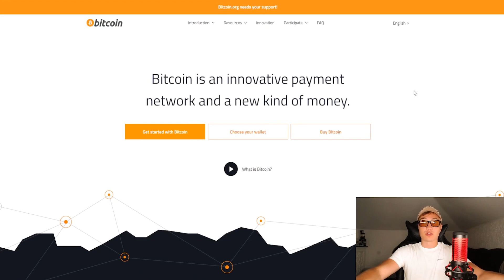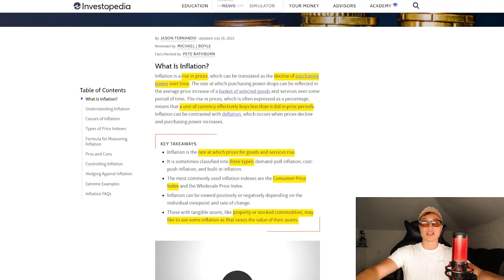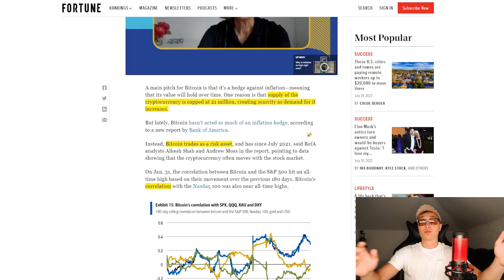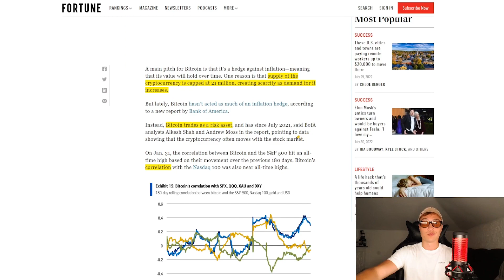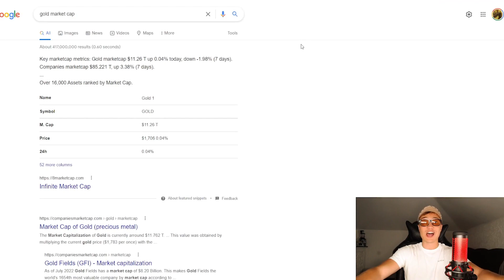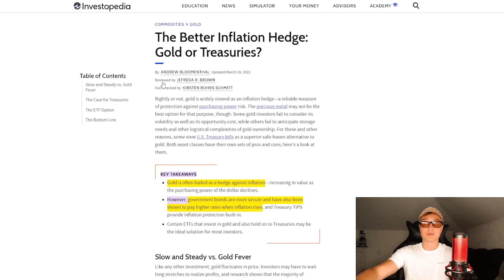Bitcoin VS Gold - is Cryptocurrency a Hedge Against Inflation?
🎯Understanding inflation is as important as understanding what cryptocurrencies are. Today we run you through a brief introduction to Bitcoin, the concept of inflation from an economic perspective, and an explanation of why crypto can be a hedge against inflation in the future.

💡It is also always important to consider Gold, an asset with a more significant market cap than Bitcoin and Altcoins, that already acts as a hedge against times of crisis in the world. Is there something even better than gold out there? Watch and find out!

📌Timestamps
0:00 BTC vs Inflation
0:50 Bitcoin Official Website
1:40 What is Inflation?
4:03 Bitcoin Not a Hedge Yet
6:05 Bitcoin - a Risk Asset
6:25 Gold & Crypto Market Cap
8:04 Government Bonds